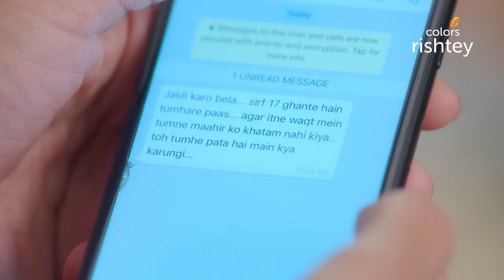Naagin S3 | नागिन S3 | Vish Threatens Bela To Kill Mahir